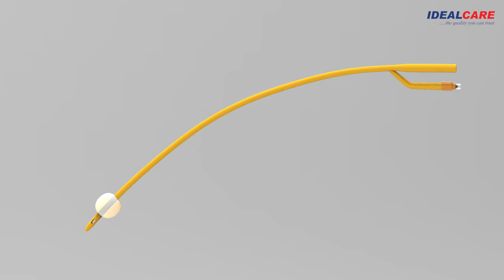2 Way Premium Foley Catheter Gold, Siliconised, Sterile